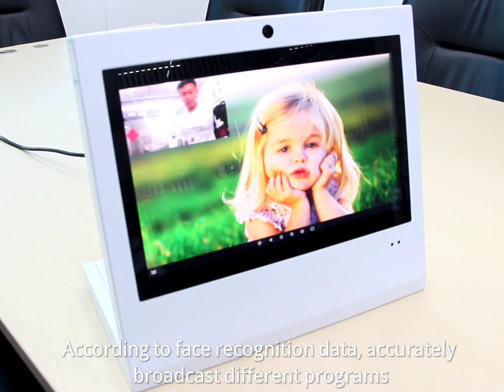Desktop Face Recognition 13.3" TFT LCD Advertising Machine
Quality LCD Advertising Screen from China.
Shenzhen Mercedes Technology Co., Ltd quality manufacturer from China.